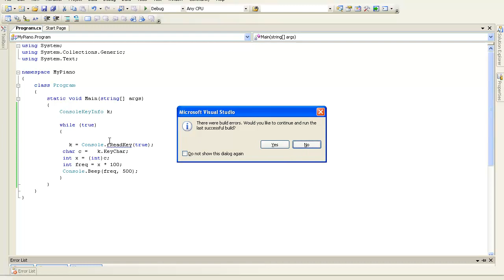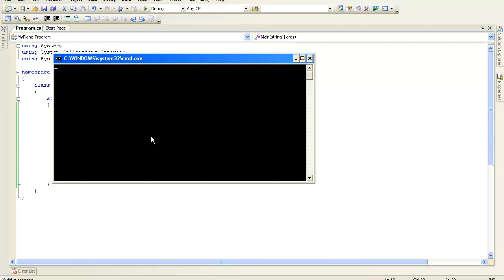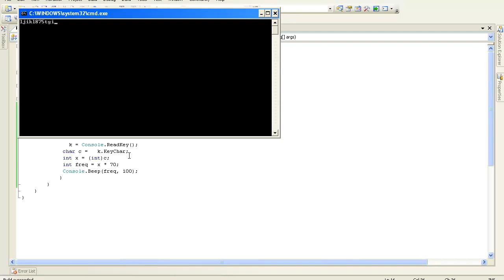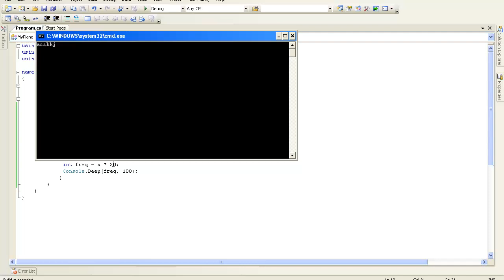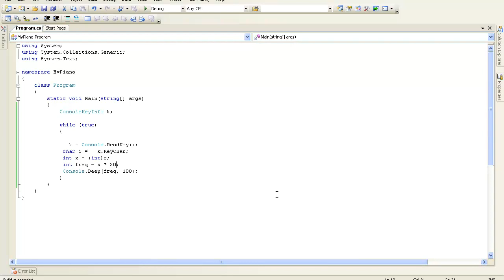Introduction to C# NEt IDE and Piano program Part 10.mp4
This detailed lecture provides an introduction to C#, its basic constructs, IDE, input and output in C# and builds a simple calculator program and a piano program.